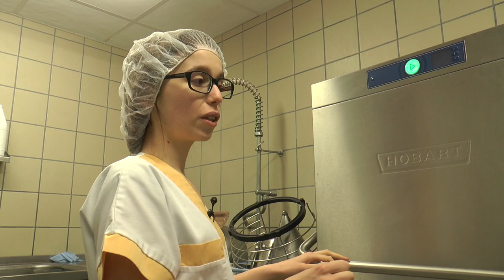Portraits de territoire, Yves Robin Chef de cuisine, Laetitia Debatisse stagiaire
Reportage réalisé avec les jeunes de la mission locale du bassin de Thiers, à la Résidence EHPAD le Colombier à Puy-Guillaume